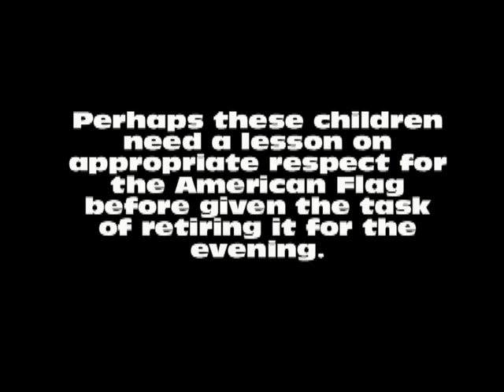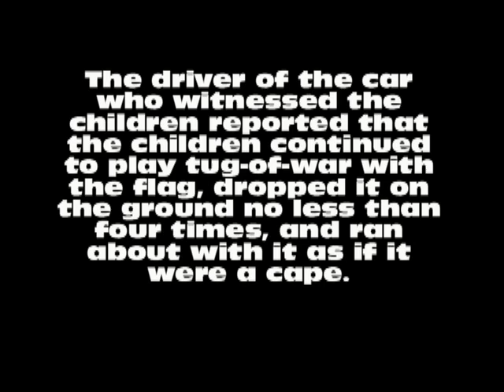Flag Play1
Two students of Christ the King Catholic school in Nashville, TN are caught on a dashboard camera disrespecting the American Flag.